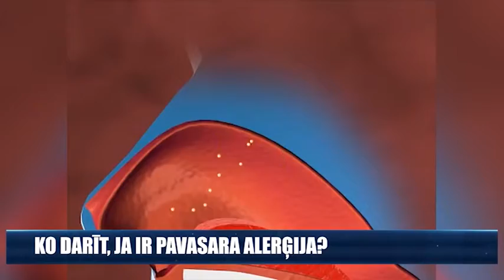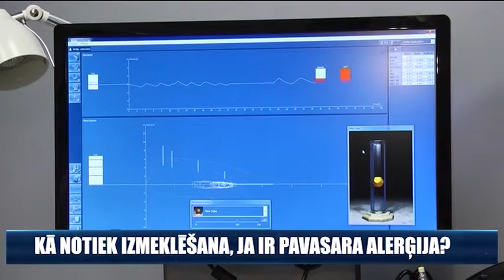Ko darīt, ja ir pavasara alerģija?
Kādas alerģijas ir visizplatītākās pavasarī? Kā tās izpaužas? Cik ilga ir alerģiju sezona? Ko darīt, ja ir pavasara alerģija? Vai tā vienmēr izpaužas kā astma? Kādēļ ziedputekšņi rada alerģiju? Kā cīnīties ar alerģijām pavasarī?  Kā notiek izmeklēšana, ja ir pavasara alerģija? Pie kāda ārsta jāgriežas pavasara alerģiju gadījumos?

2016. gada 24. marta kanāla "RigaTV24" raidījumā "Ko darīt, ja sāp?" uz šiem jautājumiem atbildēja VC4 skaistuma klīnikas "4. Dimensija" alergologs Signe Puriņa.